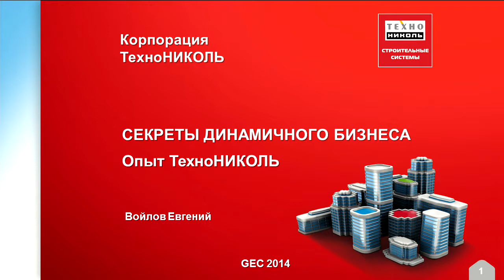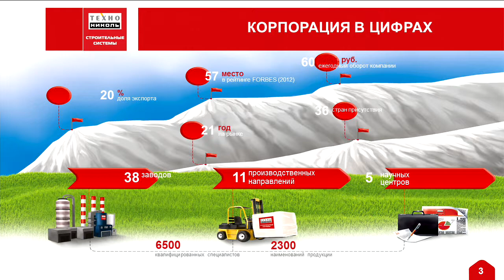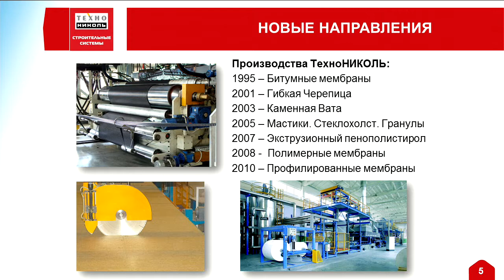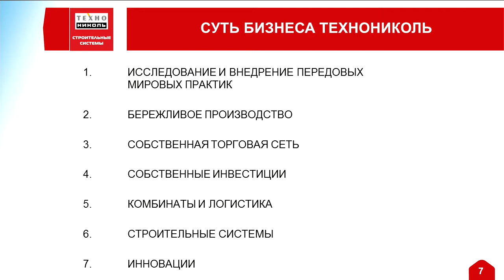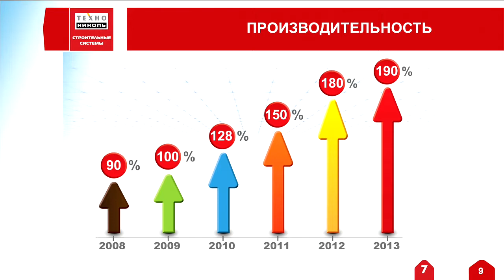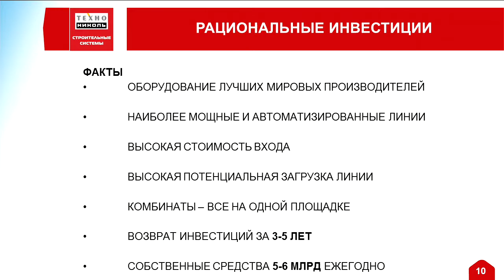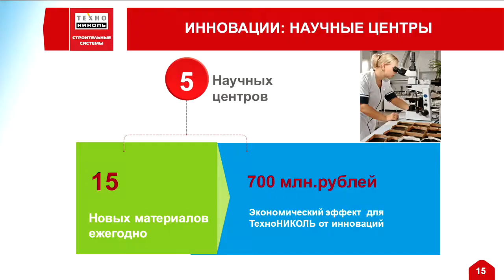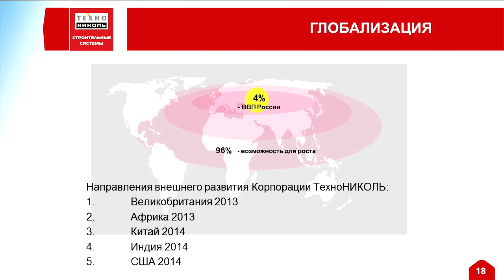Construction & Building Materials What Are the Promising Niches for Entrepreneurs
Ecobuilding and resources-saving technologies
Construction materials and facilities
Fit-Out and core works
State construction contracts as a niche for SME
Production of construction equipment

Moderator:

Valeriya Mozganova, Head of Real Estate Department, Business-FM

Speakers:

Yuri Eliseev, Director, Steel Constructions Group of Companies
Kevin Langley, Chief Executive Officer, Ellis Construction
Evgenii Voilov, Vice President, TechnoNICOL